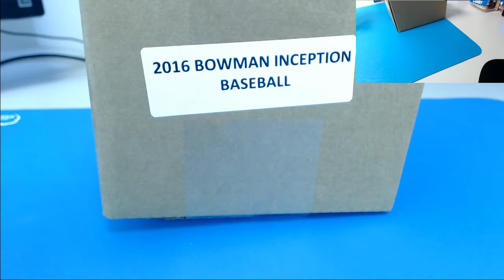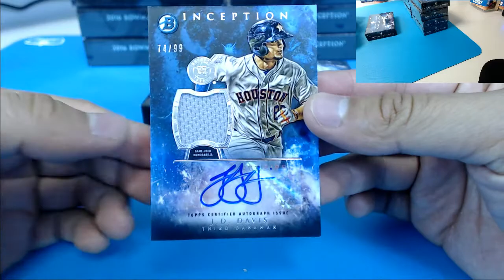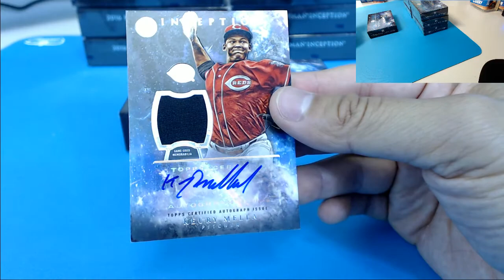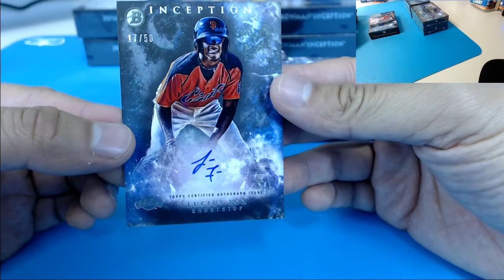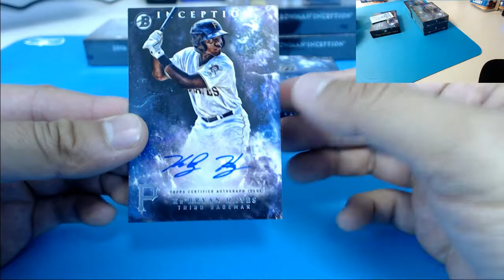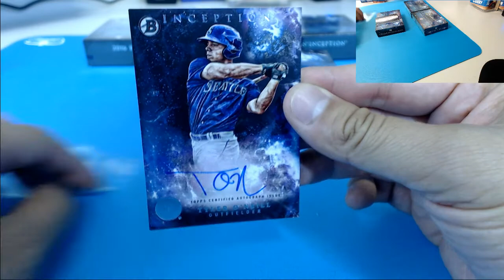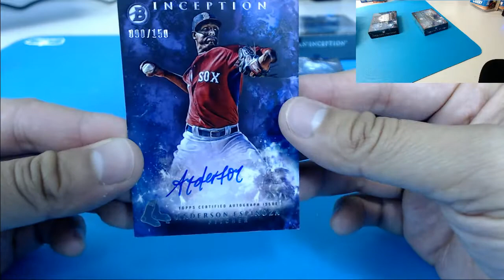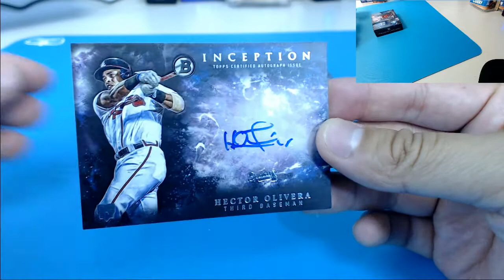07/07/16 -- 2016 Bowman Inception Baseball 8 Box Full Case eBay Break #2 (PYT)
07/07/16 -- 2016 Bowman Inception Baseball 8 Box Full Case eBay Break #2 (PYT)